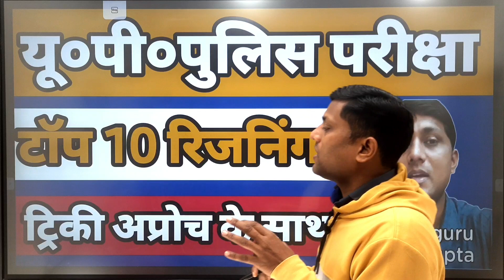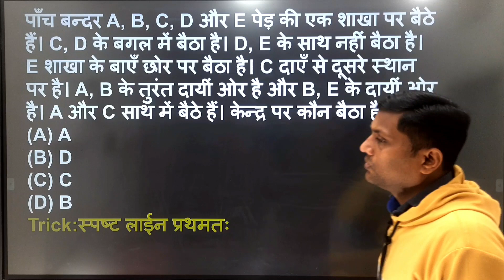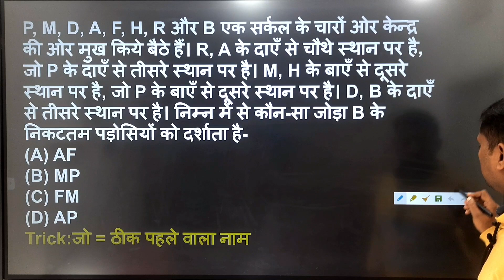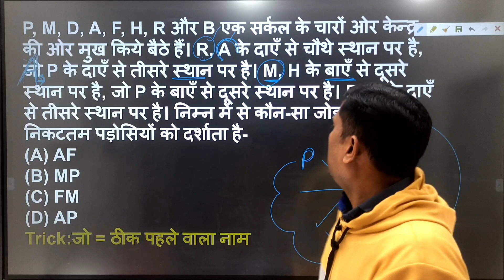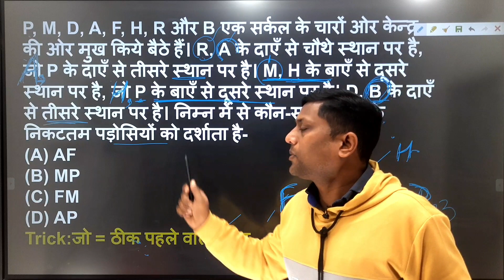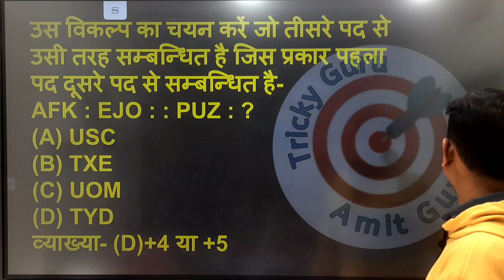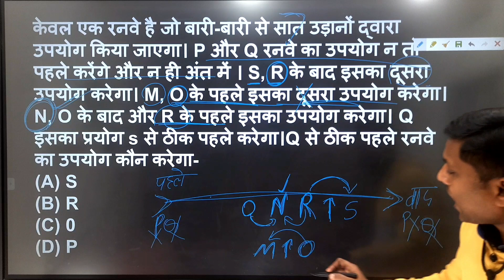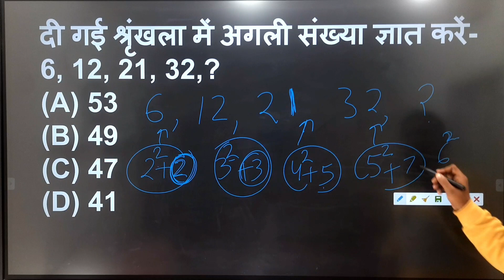up police top ten reasoning 1 trick in Hindi यू पी पुलिस रीजनिंग 1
up police top ten reasoning 1 trick in Hindi

पेन फ्री ट्रिकी रिजनिंग बैच" से जुड़े
(paid link)

Tricky ipc one liner upai